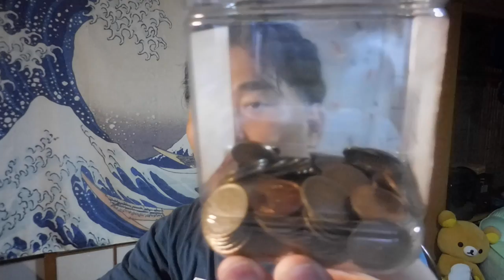【隠居TV】地道だが効果のある、誰でもできる方法。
この動画を見る前に
【隠居TV】貯金100万円の難しさは「全年代共通の現実」だった！

「件名：速稼塾（あなたのお名前）」